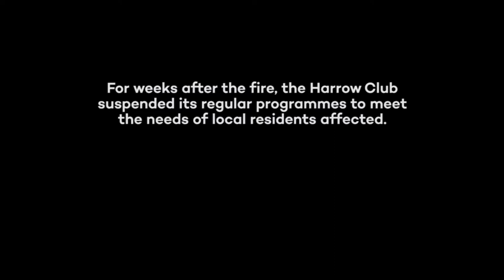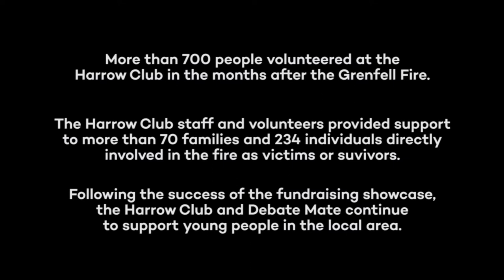DebateBox: Fighting for Grenfell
In 2016 Debate Mate launched their DebateBox Programme alongside the Harrow Club in Latimer Road, a programme that engages students through both debating and boxing. For the 2017 programme, we decided to document the progress of the students from the very beginning, we wanted a record of the moments that we see in the classroom and ring. In June 2017 the area, the Harrow Club, and the programme, were deeply affected by the Grenfell Tower fire.

This short film gives an insight into the programme, the incredible response of the of the Harrow Club after Grenfell, and the strength and perseverance of the students involved.

We’ve decided to share it today, one year since the fire.